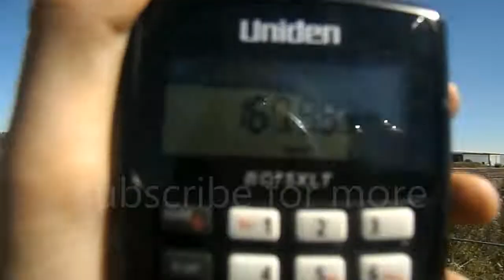Day At Northwood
heritageunits: brett holbrook